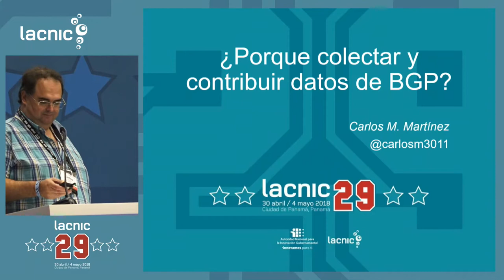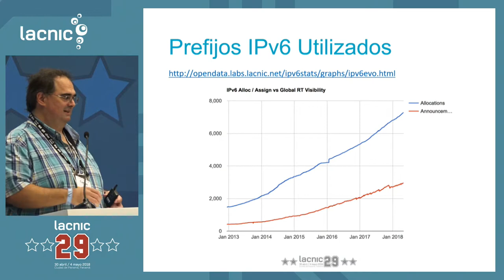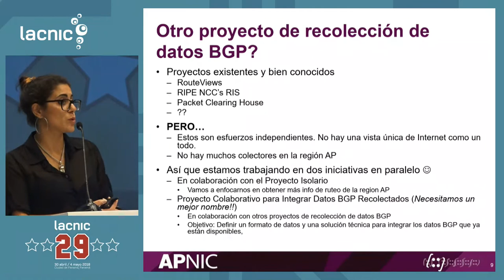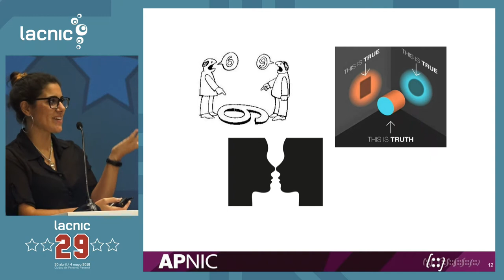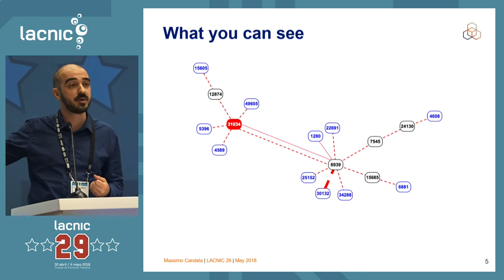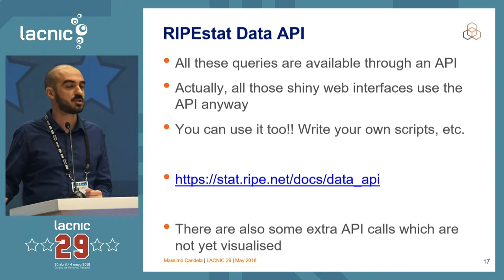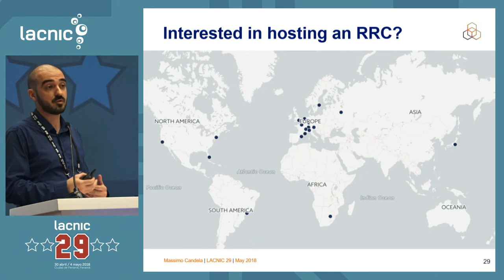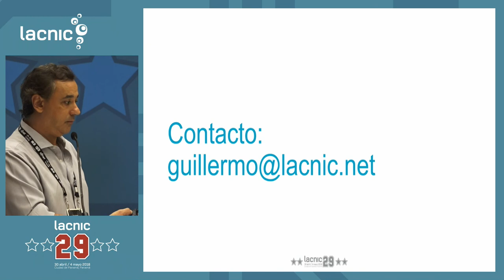Iniciativas de recolección de datos de BGP